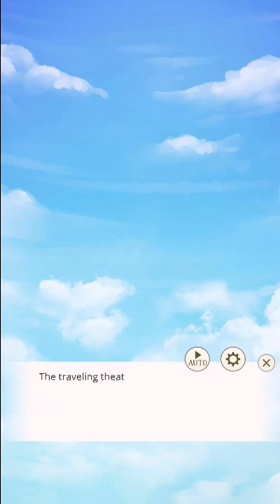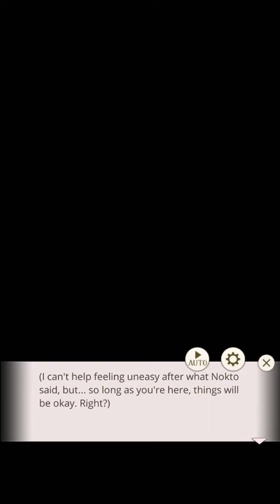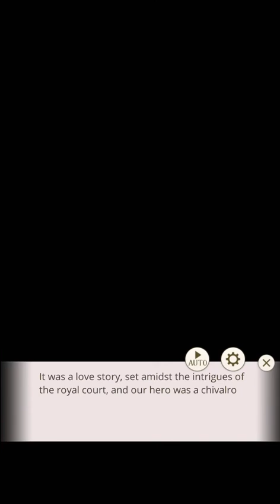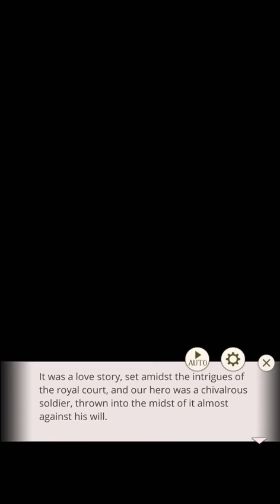IkémenPrince 🐺 Licht Klein-6th Prince Route 🗡 Chapter 6 🥀